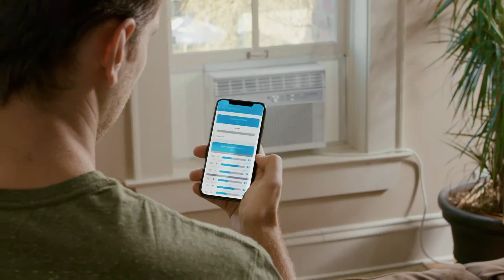Haier Connected Air Conditioners – Reporting feature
Monitor your daily energy consumption with helpful reporting.